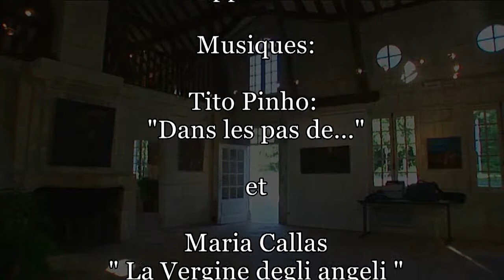Joël POMMOT artiste peintre, exposition à Saint Cyr sur Loir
Exposition à Saint Cyr sur Loir de Joël POMMOT, artiste peintre . Peintures à l'huile et dessins sur la révolution française.
Film tourné par Philippe Nahoun.
Joël Pommot expose régulièrement à Paris à la galerie :
 "Peinture Fraîche" 29 rue de Bourgogne 75007 PARIS